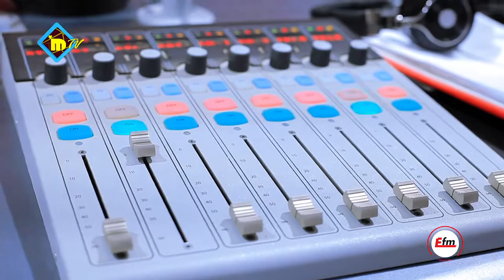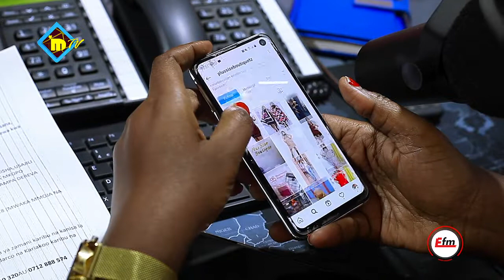MWANAMKE WA SHOKA AJIPATIA FURSA YA KUUZA NGUO ZA WATU WANENE {PLUS SIZE}